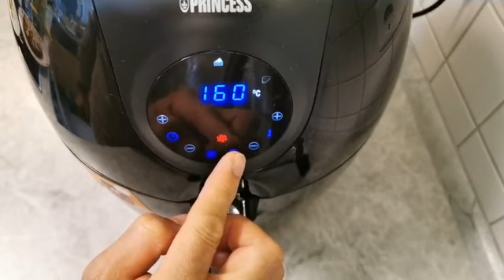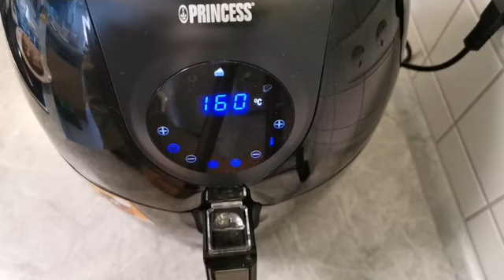🎥 Bánh Chuối Nướng Hạnh Nhân Bằng Nồi Chiên Không Dầu (Air Fryer) | Văn Phi Thông